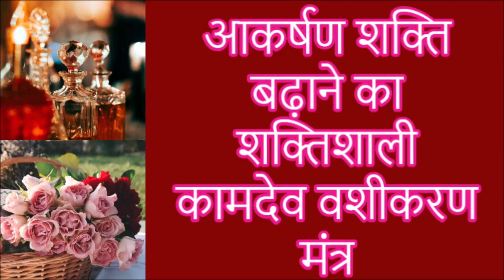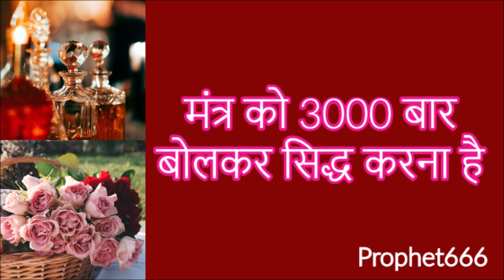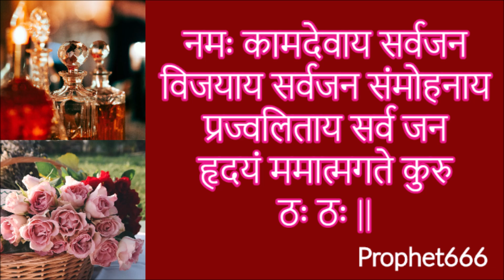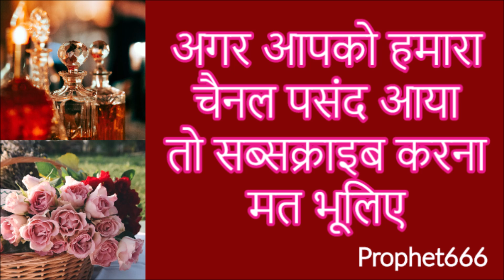आकर्षण शक्ति बढ़ाने का शक्तिशाली कामदेव वशीकरण मंत्र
आकर्षण शक्ति बढ़ाने का और सर्व जन को मोहित करने का शक्तिशाली जैन धर्म पर आधारित कामदेव वशीकरण मंत्र
इस शक्तिशाली और अचूक कामदेव सम्मोहन मंत्र को सिद्ध करके साधक सर्वजन यानि की सर्व स्त्री-पुरुष को किसी भी मकसद के लिए मोहित करके अपने तरफ आकर्षित कर सकता है
Most Powerful All People Attracting Vashikaran or Sammohan Mantra from the Jain Text to enchant any person for any kind of purpose.